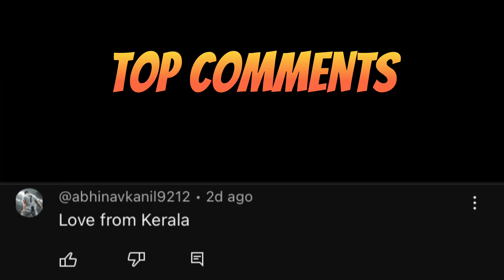FINALLY I PACKED HIM